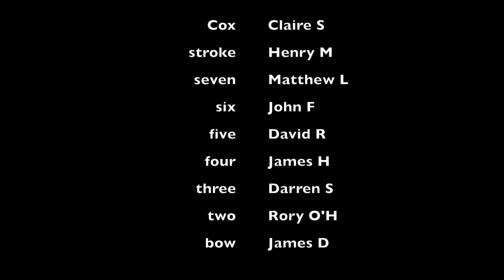Henley Masters Regatta 2018 - Mens B 8+ Final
Agecroft RC vs RuderClub 'Allemannia von 1866' Hamberg, Germany